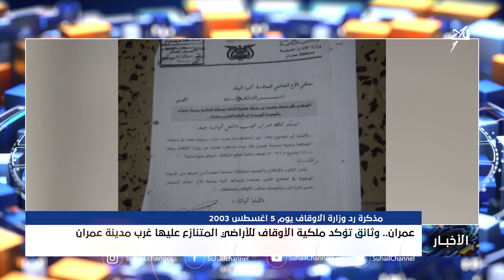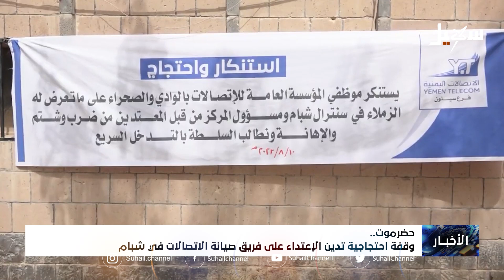نشرة الأخبار ( التاسعة مساءً ) 12-8-2023